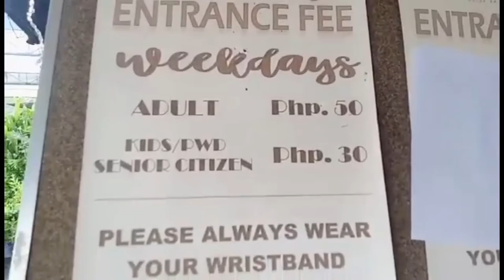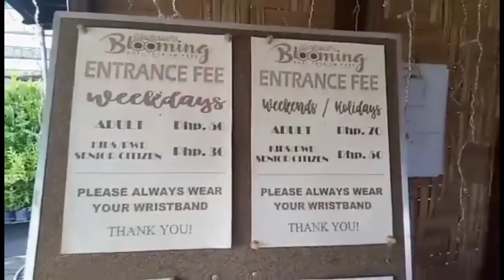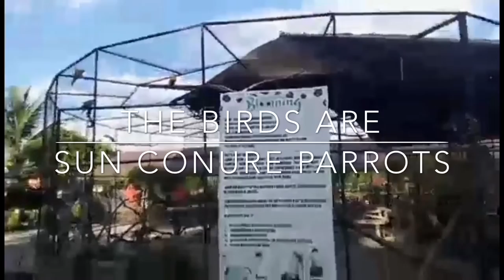SUNFLOWER FARM: Mariano's Blooming Agri-Tourism Park.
Mariano’s Blooming Agri-Tourism Park formerly known as Petals Blooming Park is located at Purok 3A, Tupi, South Cotabato Province, Philippines. This municipality is positioned at the foot of the famous Mount Matutum, a dormant volcano. Tupi is also dubbed as the “fruit, vegetable, and flower basket” of South Cotabato.

Sunflower Farm.
Sunflower.